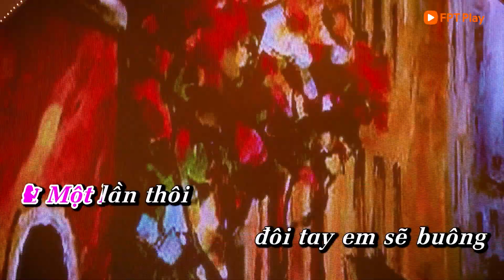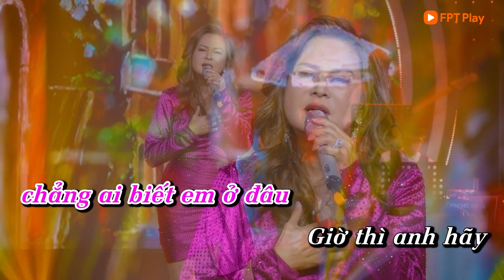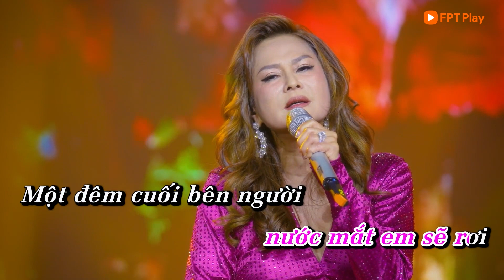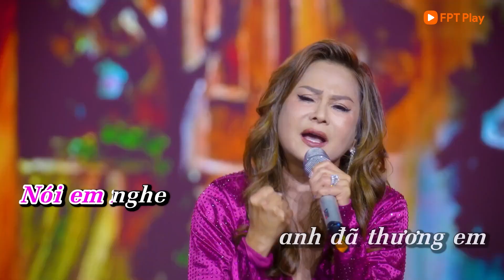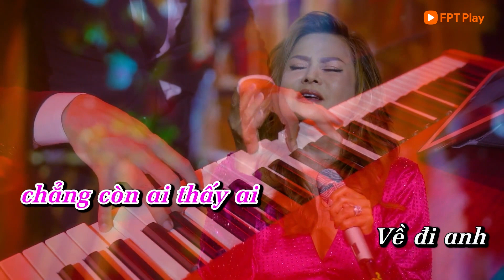「KARAOKE/BEAT」Giá Như Ta Chẳng Biết Nhau - Lưu Bích | Giao Lộ Thời Gian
👀Đón xem Giao Lộ Thời Gian vào lúc 20G thứ 7 cách tuần trên FPT Play và kênh YouTube F Music.

Giao Lộ Thời Gian - Nơi thưởng thức câu chuyện âm nhạc bằng giai điệu qua những lát cắt quá khứ - hiện tại. Ở đó, các nghệ sĩ không còn khoảng cách thế hệ, họ hòa vào âm nhạc, kể về ánh hào quang đã từng bằng hơi thở mới đầy nghệ thuật.

© Bản quyền thuộc về F Music ⌦ Vui lòng không reup dưới mọi hình thức!